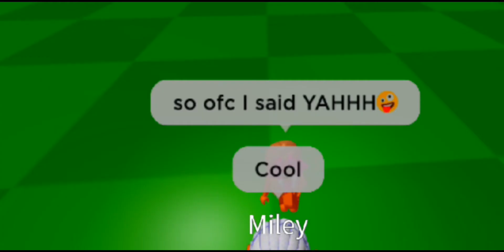memory's for my sis